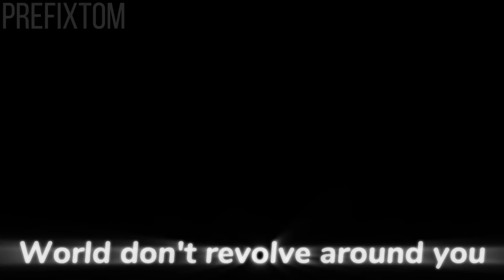Tweening Test (filler)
to say this lil project killed me physically and mentally would be an understatement. tbf, that's what I get for working all day, nonstop, without breaks🛐

(heed my warning, don't work on something for hours or even an hour without breaks. your body will attempt to kill you/j)

ANYWAYS THAT ASIDE, I'm like 50/50 on this. I love certain parts but am meh on others. Overall I'm happy with the results. But I will literally never try tweening as much as I did here, oml. Small movements is enough for me, thanks😭